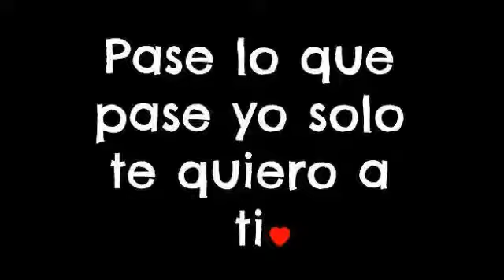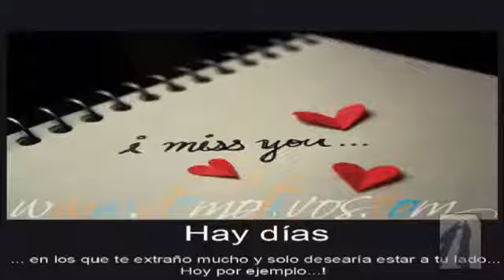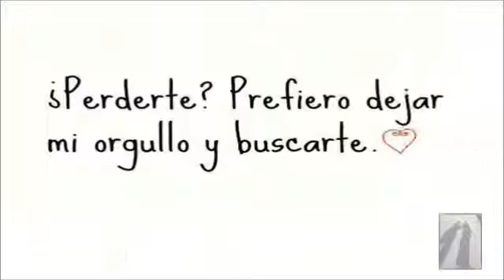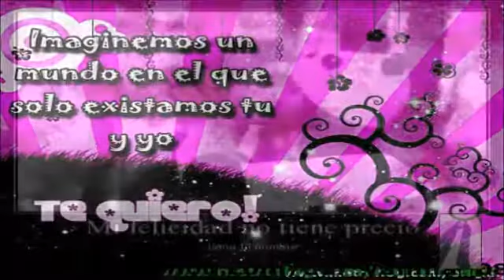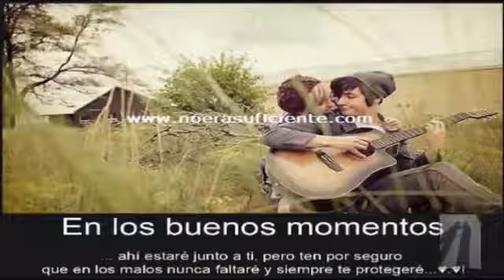Volvamos a Empezar (LOS CLAVELES de la cumbia) ★2015★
... cada vez que te miro alos presiento que nuestro amor se esta muriendo
... fin  adios
★★★★★★★★// (FACEBOOK OFICIAL : Intimo Grone Tlv )★★★★★★★